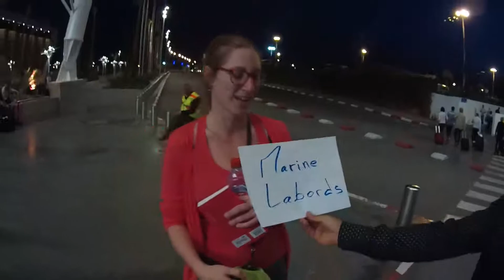[Eco Trail Ouarzazate] - Arrivée à Marrakech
Eco Trail de Ouarzazate 2017
Arrivée à Marrakech pour visite de la ville puis direction Ouarzazate pour les 75km en 3 étapes